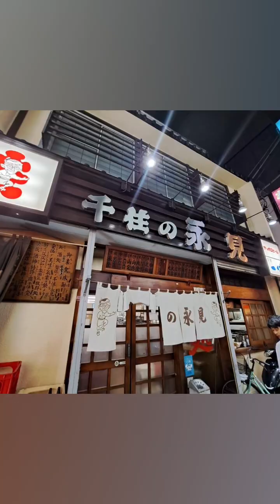2023년 9월 27일